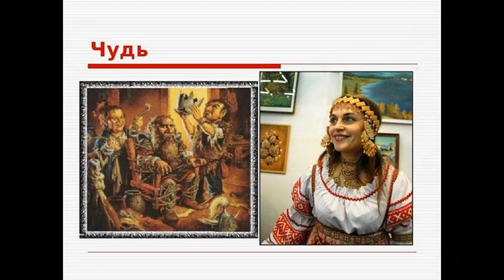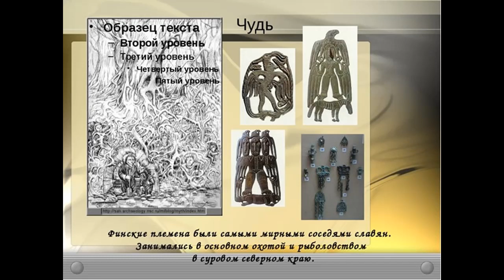VIKING QUEST AND MYSTERIOUS IDOL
...ᚡᛁᚴᛁᚾᚷ ᛩᚢᛖᛋᛏ ᚠᛟᚱ ᛏᚺᛖ ᛈᚨᚷᚨᚾ ᛏᚱᛖᚨᛋᚢᚱᛖᛋ
What quest was shared by secret police and forces of the National Socialist Germany, their SS special units, and NKVD and KGB secret police of the soviet socialist regime; some secret societies, as well run of the mill adventurers and treasure hunters? What were they looking for in the freezing north of modern Russia? It was the golden chalice of the Vikings..A long, long time ago, a Viking ship sailed the White Sea…Let’s start from the beginning. ..